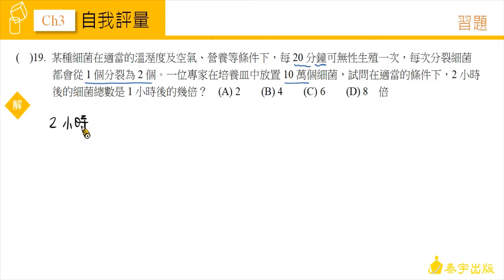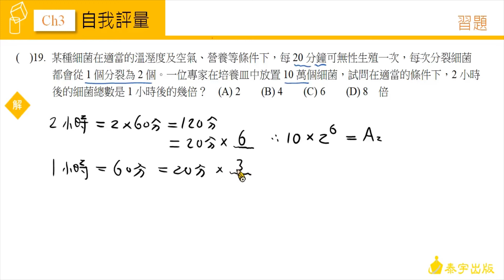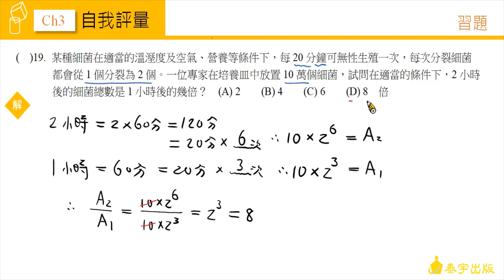技高數學C (二) CH3 自我評量 第19題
由陳健在老師精心說明，請參考技高數學C版第二冊課本，技高數學C (二) CH3 自我評量 第19題。